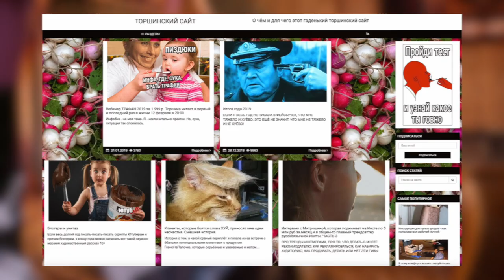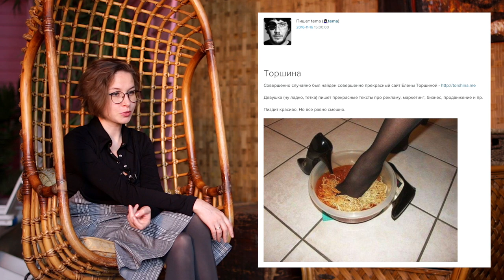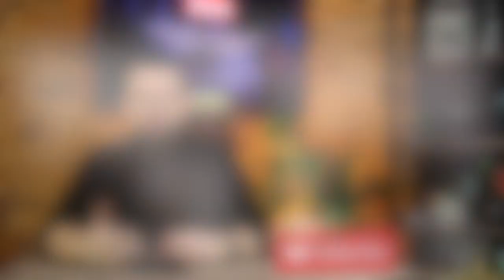Елена Торшина о ненавистных блогерах, Ольге Бузовой, Лебедеве и черном пиаре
Первое видео-интервью с Еленой Торшиной. Елена расскажет, почему она ненавидит блогеров, но вынуждена с ними работать. Зачем она использует в работе мат, как ей работается с Темой Лебедевым, когда лопнет блогерский пузырь и почему будущее за блогерами-геями.

👉ВЕБИНАР ЕЛЕНЫ ТОРШИНОЙ ТРАФАН 2019
Заходим (кнопки оплаты — в конце статьи; можно оплатить картой или Яндекс.Деньгами; жители Украины могут использовать VPN или браузер Yandex)

⏰ТАЙМ-КОДЫ:
00:21 — Вступление
01:20 — Почему Елена Торшина использует мат и нужно ли другим делать так же
05:56 — За что Елена Торшина ненавидит блогеров
07:20 — Что Елену Торшину бесит в блогерах
10:44 — Команда Торшинского треста
11:31 — Что будет, когда лопнет блогерский пузырь
14:52 — Заказала ли бы Елена Торшина рекламу у Юрия Дудя на канале «вДудь»
16:41 — Какие бюджеты нужны на рекламу в интернете
18:21 — Елена Торшина о сотрудничестве с Артемием Лебедевым
21:09 — Был ли срежиссирован конфликт «Немагии» и Олега Тинькова
22:56 — О конфликте с Ольгой Юрковской. Берется ли Елена Торшина за черный пиар. Как обливать других помоями и самому отмываться от черного пиара
29:58 — Как попасть на вебинар Елены Торшиной ТРАФАН 2019
31:03 — Самые необычные клиенты Елены Торшиной
31:47 — С кем Елена Торшина не будет работать
32:47 — Как правильно использовать порнотрафик
34:20 — Елена Торшина о ТОП-блогерах и блогерах-геях
36:43 — Елена Торшина о воспитании ребенка и том, как он изменил ее жизнь
38:22 — Почему Елена Торшина хочет работать с клиентами из США
39:51 — Конкурс!

🏆КОНКУРС!
В комментарии напишите, какую самую ужасную рекламу вы встречали в интернете. Если же вас не смущает реклама в интернете, напишите нетривиальный лайфхак из своей практики по продвижению своего товара/услуги в интернете. Автор самого лучшего комментария получит один час консультации от Елены Торшиной по интернет-маркетинга.